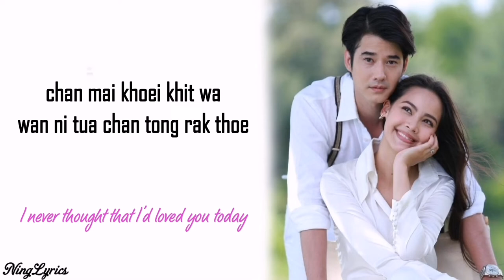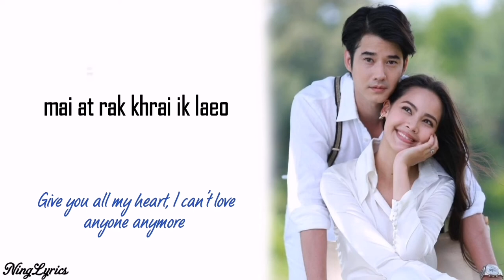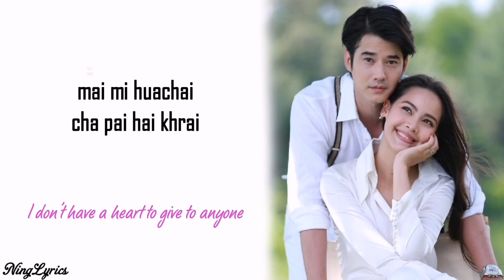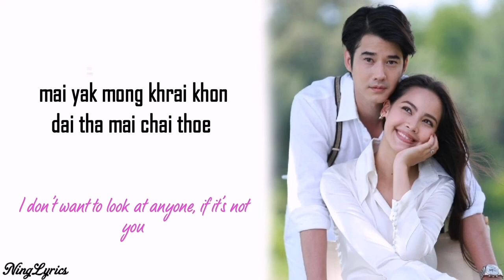Bad Romeo OST - "TOUCH" Marina Balenciaga feat Mario Maurer (Lyrics + English Translation)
BAD ROMEO OST